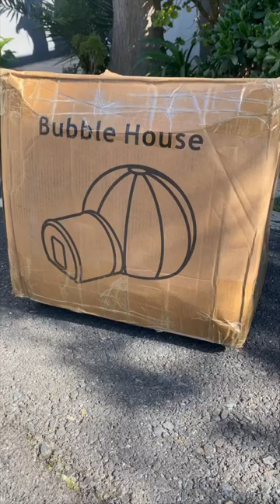Bubble House Cape Town 🫧🏠